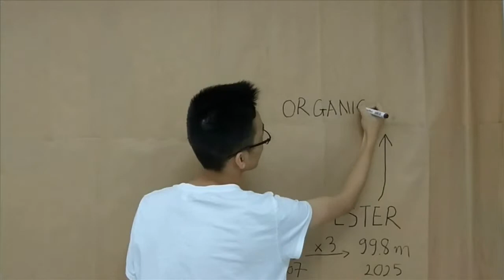Westminster Academy - BE HEROES AND SAVE THE WORLD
BE HEROES AND SAVE THE WORLD là câu chuyện học sinh Ngọc Dương muốn kể khi tham gia cuộc thi World of 7 Bilion Student Video Contest.

Ngọc Dương là học sinh tham gia chương trình CỐ VÂN CHIẾN LƯỢC PHÁT TRIỂN BẢN THÂN (Mentoring program) của Westminster Academy. Cuộc thi này là cuộc thi mà các cố vấn (Mentor) của trung tâm đã tìm kiếm và động viên Ngọc Dương tham gia, cũng như hỗ trợ em trong quá trình làm clip.

Ngọc Dương đưa ra giải pháp sử dụng sợi cotton sạch thay vì sợi nilon như hiện nay. Vì sao chúng ta nên làm như vậy? Cùng xem video nhé ;)

Thông tin cuộc thi: World of 7 Billion Student Video Contest

Westminster Academy Vietnam được thành lập những thầy cô tốt nghiệp từ Trường Kinh tế và Chính trị Luân Đôn. Thấu hiểu khó khăn của học sinh Việt Nam trước và trong quá trình du học, Westminster Academy nghiên cứu và phát triển các chương trình đào tạo chất lượng, cung cấp hành trang vững chắc cho học sinh trên con đường vươn ra biển lớn.

Chương trình đào tạo bao gồm:
✔️ Gia sư chương trình GCSE, A-level, IB, SAT, ACT, AP cho học sinh trường Quốc tế, chất lượng cao học bằng tiếng Anh
✔️ Cố vấn chiến lược phát triển bản thân
✔️ Tư vấn lộ trình chiến lược giành học bổng du học
✔️ Các khóa học kỹ năng và tiếng Anh
✔️ Tư vấn tổ chức Giáo dục Start-up